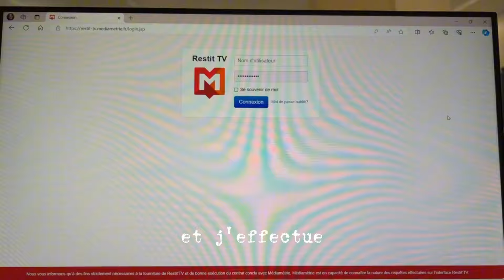Emmy, chargée d'activation médias en alternance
🏫 CFA : Ecs
🏢 Entreprise : M6
🎓 Formation : Communication et marketing
💡 Métier : Activation ops et médias
🧰 Secteur professionnel : Communication - Marketing - Journalisme
📍 Région : IDF
🗓️ Édition : 2024